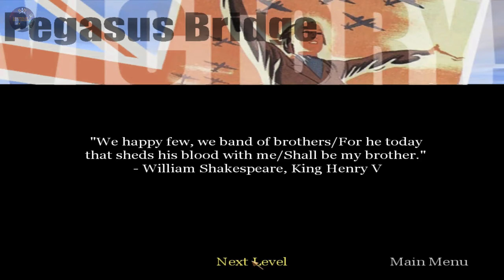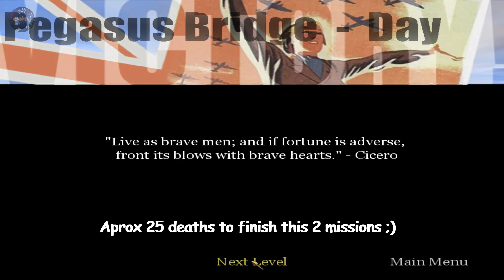CALL OF DUTY 2003 VETERAN PEGASUS BRIDGE [night & day missions] PC 2023 GAMEPLAY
CALL OF DUTY 2003 VETERAN PEGASUS BRIDGE [night & day missions] PC 2023 GAME PLAY
THIS IS HOW IT ALL GOT STARTED!! First Call of Duty from 2003, we start a VETERAN [Hardest] difficulty campaign.
Veteran setting, not only do you take the most damage of any of the settings (two or three bullets is usually enough to finish you off), all of the health packs and health kits are removed from the game, meaning that you are forced to play through each level with only a single health bar.
THANK YOU SO MUCH!

SYSTEM REQUIREMENTS
MINIMUM:
OS: Windows 98 / ME / 2000 / XP
Processor: Pentium III 600 MHz or Athlon 600 MHz processor or higher for systems with Windows 98/ME, Pentium III 700 MHz or Athlon 700 MHz processor or higher for systems with Windows 2000 / XP
Memory: 128 MB
Graphics: 3D hardware accelerator card required - 100% DirectX 9.0b compatible 32 MB hardware T&L-capable video card and latest drivers*
DirectX: Version 9.0b (included)
Network:
Storage: 1.4 GB of uncompressed free hard disk space (plus 400 MB for Windows 98/ME swap file, 600 MB for Windows 2000 / XP swap file)
Sound Card: 100% DirectX 9.0b compatible 16-bit sound card and latest drivers
Additional Notes: 100% Windows 98/ME/2000/XP compatible mouse, keyboard and latest drivers